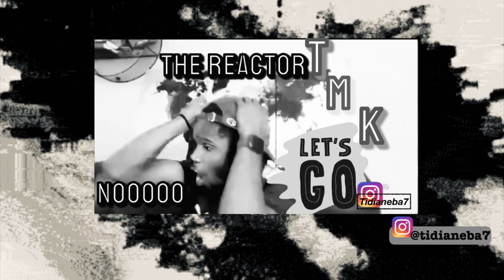Demons Everywhere 👿👿👿!!BLOODIE X DudeyLo - SAVAGE (Official Video) Reaction